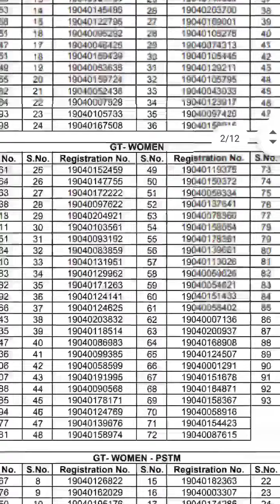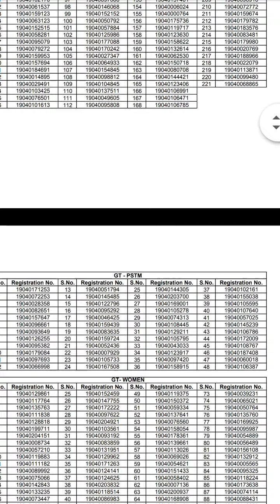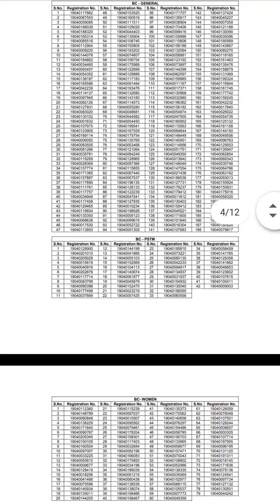Forest watcher result check your registration number in the list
Forest Watcher Result Released Check Your Number வனக்காவலர் தேர்வு முடிவு Forest Watcher Result 2019 | Forest Watcher Physical Test CV Details Forest Watcher Exam Forest Guard Notification Forest Guard Exam Video Course Forest Guard Test Batch TNFUSRC Result

TNPSC Group 2A/2 Maths Test Batch- Revised Syllabus 2019-20
Fee: Rs.299 - Topic + 30 Full Test

Thanks,
Athiyaman Team.